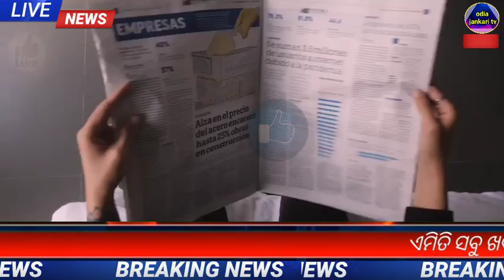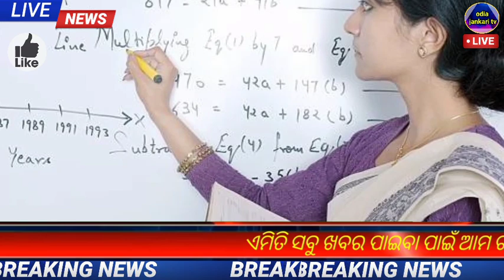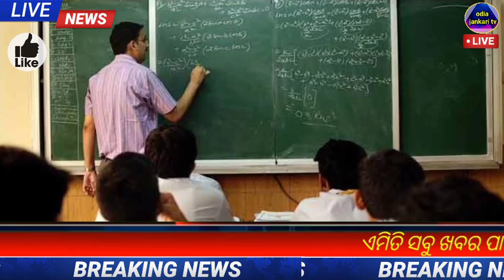ଆଜି ସକାଳର ମୁଖ୍ୟ ଖବର|kalia yojana 7th phase money transfer|16 December 2021|morning news odisha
ଆଜି ସକାଳର ମୁଖ୍ୟ ଖବର|kalia yojana 7th phase money transfer|16 December 2021|morning news odisha|odisha news